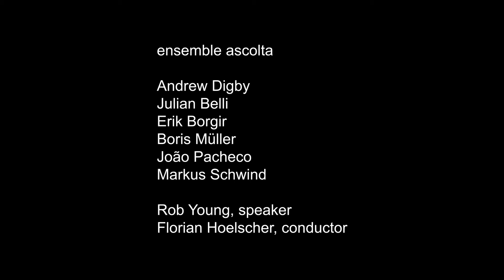Francesco Filidei /ensemble ascolta: L’opera forse_VII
Szene VII aus L'opera (forse) von Francesco Filidei nach einem Text von Pierre Senges. Livemitschnitt vom Festival ULTIMA in Oslo, 12. September 2017.
7th sketch from "L'opera (forse)" by Francesco Filidei. A comedy love story between a bird and a fish after a text by Pierre Senges. This is their soundful "requiem".
Live at ULTIMA Oslo 2017